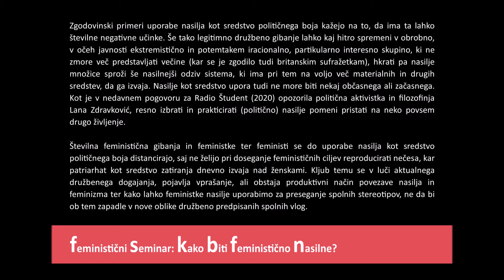Feministični seminar: Kako biti feministično nasilne?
Pred več kot 100 leti je Christabel Pankhurst izrekla naslednje besede: “Če moški uporabljajo eksplozive in bombe za dosego svojih ciljev, se temu reče vojna, in če bomba ubije ljudi, se temu reče herojsko in veličastno dejanje. Zakaj ne bi tudi ženske uporabile ista orožja kot moški. Nismo napovedale samo vojne - borimo se za revolucijo!”. Po desetletnem boju za volilno pravico žensk je namreč razočarana ugotavljala, da vsa javna pisma, govori, protesti, romanja od vrat do vrat, članki in prepričevanja vplivnih oseb še vedno niso dovolj, zato je sestrama in materjo, s katerimi je skupaj vodila takrat najmočnejšo skupino za volilno pravico žensk v Veliki Britaniji – Women’s Social and Political Movement – prešla na metodo “dejanja, ne besede”. Naslednjih nekaj let so skupaj z drugimi somišljenicami razbijale okna, napadale banke, pošte in cerkve, podtikale bombe na železniških postajah, uničevale umetnine v muzejih in rezale telegrafske žice. S temi dejanji so želele ustvariti družbeno stanje, ki bi postalo tako nevzdržno, da bi vlado prisililo v to, da ženskam podeli volilno pravico. Hkrati so z njimi želele kaznovati vse, ki se s tem niso strinjali ali niso podpirali njihovega boja. Pri tem se niso ozirale na civilne žrtve. Svoja dejanja so jasno pojasnile z besedami, da gre za vojno, in v “vseh vojnah so civilisti tisti, ki najbolj nastradajo” (iz letnega poročila WSPU, 1913).

Zgodovinski primeri uporabe nasilja kot sredstvo političnega boja kažejo na to, da ima ta lahko številne negativne učinke. Še tako legitimno družbeno gibanje lahko kaj hitro spremeni v obrobno, v očeh javnosti ekstremistično in potemtakem iracionalno, partikularno interesno skupino, ki ne zmore več predstavljati večine (kar se je zgodilo tudi britanskim sufražetkam), hkrati pa nasilje množice sproži še nasilnejši odziv sistema, ki ima pri tem na voljo več materialnih in drugih sredstev, da ga izvaja. Nasilje kot sredstvo upora tudi ne more biti nekaj občasnega ali začasnega. Kot je v nedavnem pogovoru za Radio Študent (2020) opozorila politična aktivistka in filozofinja Lana Zdravković, resno izbrati in prakticirati (politično) nasilje pomeni pristati na neko povsem drugo življenje.

Številna feministična gibanja in feministke ter feministi se do uporabe nasilja kot sredstvo političnega boja distancirajo, saj ne želijo pri doseganje feminističnih ciljev reproducirati nečesa, kar patriarhat kot sredstvo zatiranja dnevno izvaja nad ženskami. Kljub temu se v luči aktualnega družbenega dogajanja, pojavlja vprašanje, ali obstaja produktivni način povezave nasilja in feminizma ter kako lahko feministke nasilje uporabimo za preseganje spolnih stereotipov, ne da bi ob tem zapadle v nove oblike družbeno predpisanih spolnih vlog.

Klara Otorepec (1989) je novinarka, radijska tehnica in publicistka. Od l. 2014 je sourednica prve feministične radijske oddaje v Sloveniji, Sektorja Ž na Radiu Študent, prispevke pa objavlja tudi na Spol.si in v reviji Dialogi ter Razpotja.  S Katjo Čičigoj soorganizira bralni in predavateljski Feministični seminar, ki poteka v Škratovi čitalnici in v Trubarjevi hiši literature.

:: Predavanje poteka v sklopu Feminističnega seminarja, ki ga organizirata Katja Čičigoj in Klara Otorepec v sodelovanju s KUD-om Anarhiv in Mestno knjižnico Ljubljana. Seminar je sestavljen iz bralnega krožka in mesečnih predavanj. Srečanja se odvijajo vsak drugi torek v mesecu. ::